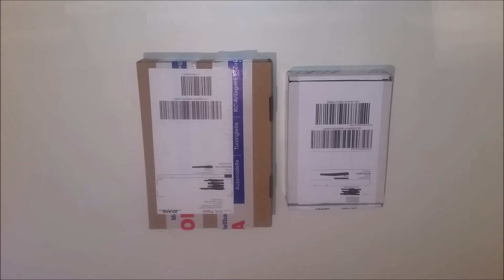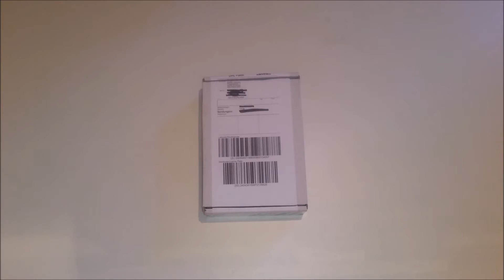Unboxing RC Ersatzteile#1/German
Heute wieder ein kleines Unboxing,aber dafür sind wichtige teile enthalten.

INTRO und OUTRO von